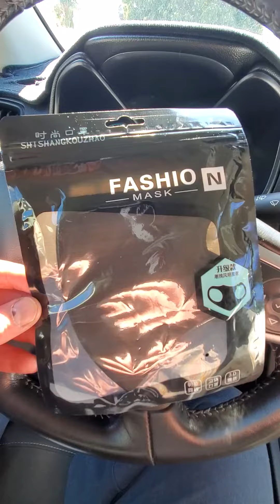whatintarnation i cannot believe the world were living in